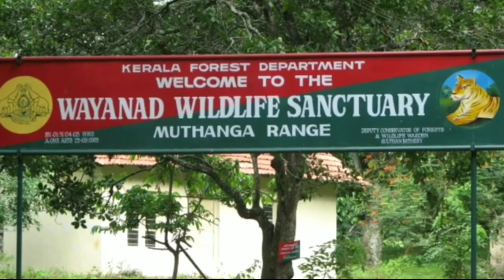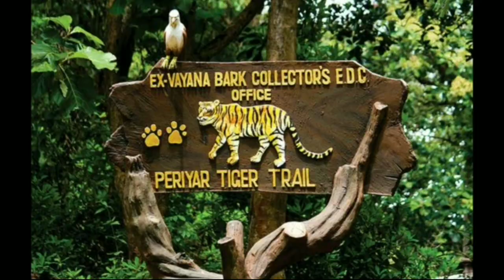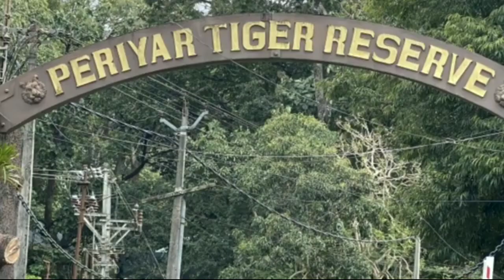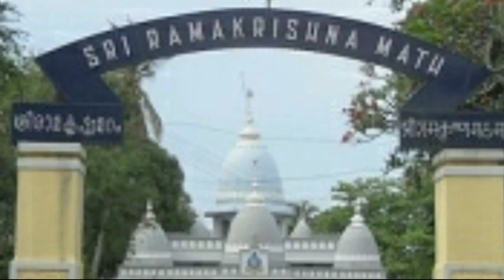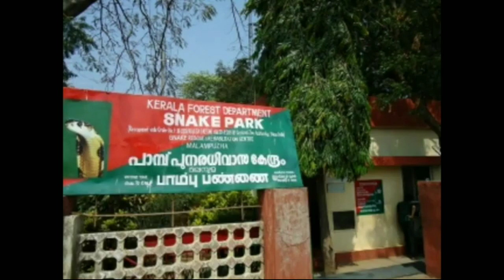Top ten tourist places to visit in kerala/best tourist places in kerala/kerala tourism package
Top ten tourist places to visit in kerala/best tourist places in kerala/kerala tourism

God’s own country, Kerala has some amazing tourist places to explore. Blessed with tropical beaches, rich cultural tradition and amazing backwaters; the place will leave you mesmerized for several reasons.

1. Alleppey - The backwater hotspot of Kerala

Alleppey is one of the must visit tourist places in Kerala for 3 days trip itinerary. Famous for its backwater cruises, the serene beauty of the place attracts tourists from all across the world. The experience of sailing in the houseboat is truly incredible.

2. Thekkady - Where the largest Tiger reserve rests

Home to the country’s largest tiger reserve, Periyar National Park, Thekkady is a must-visit place for wildlife enthusiasts. Being one of the top tourist places in Kerala, Thekaddy boasts of exotic wildlife and natural beauty.

3. Kovalam - Find endless sight of coconut trees

If you are a beach lover, head to Kovalam. It is among the top 10 tourist places in Kerala. For the best ayurvedic treatments, water sports and sunbathing fests; this place is an absolute delight.

4. Wayanad - The perfect Nature's abode

If you are looking for the best one day tour places in Kerala, visit Wayanad. The place is famous for its serene atmosphere, rich culture and traditions.

5. Munnar - Land of misty hills

Munnar is one of the famous tourist places in Kerala for honeymoon. This popular hill station has about 80,000 miles of tea plantation, misty valleys and low flying clouds. The cute bungalows and cozy homestays make it the most romantic place in Kerala..

6.Kochin

Kochi (also known as Cochin) is a city in southwest India's coastal Kerala state. It has been a port since 1341, when a flood carved out its harbor and opened it to Arab, Chinese and European merchants..

7.Trishur

The term Thrissur is the abbreviated anglicized form of the Malayalam word 'THRISSIVAPERUR'

8. Malambuzha dam

Malampuzha Dam is the second largest dam and reservoirs in Kerala, located near Palakkad, in the state of Kerala in South India..

9.Athirapalli Falls

Nicknamed \"The Niagara of South India\" it is the largest waterfall in Kerala, This 80 feet high waterfall is located on the Chalakudy River

10. Vagamon

Vagamon is a hill station located in Kottayam- Idukki border of Kerala. It has a cool climate with the temperature between
10-23°C during a summer midday..